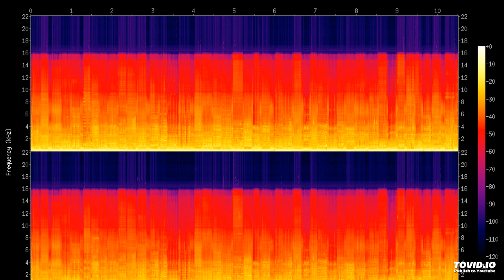All Alone S. Peak